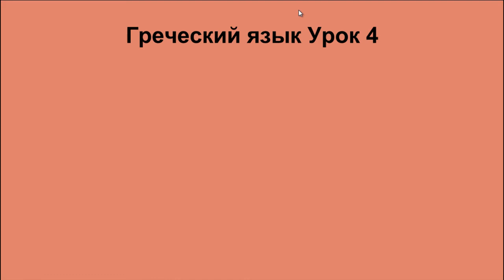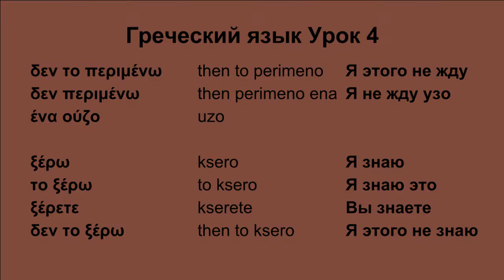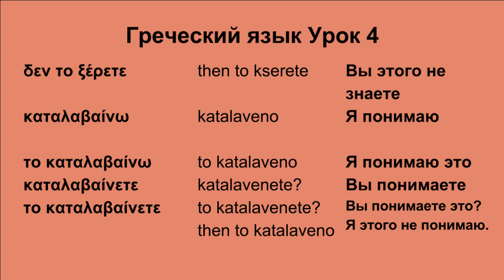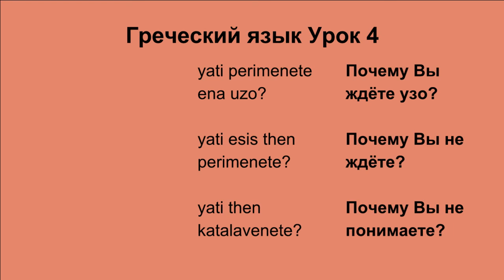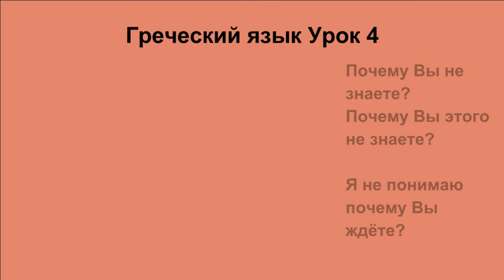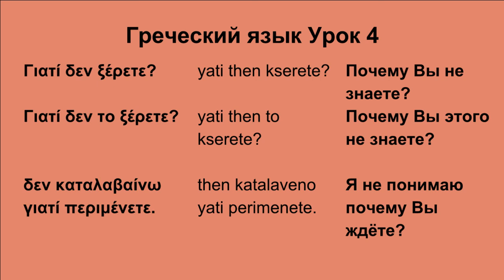Греческий язык урок 4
В этом уроке мы учимся строить предложения посложнее.

δεν το περιμένω - Я этого не жду
δεν περιμένω ένα ούζο - Я не жду узо
Τι δεν καταλαβαίνετε? - Чего Вы не понимаете?